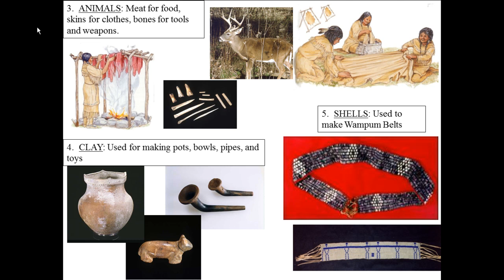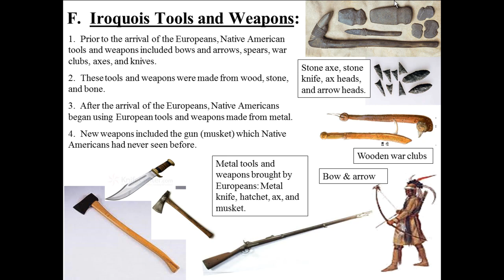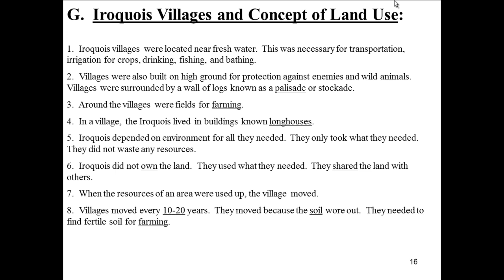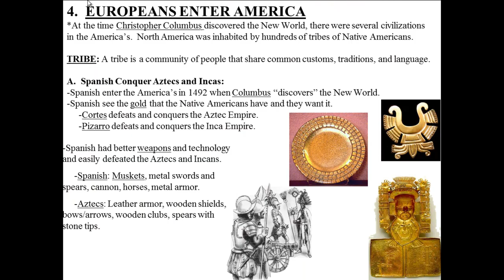Iroquois 3 - Natural Resources, Land, and Village